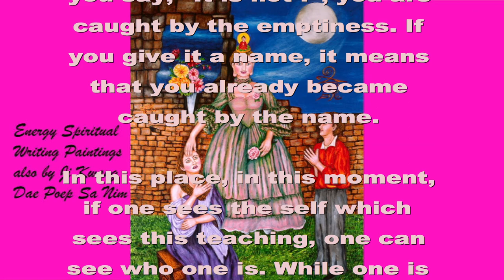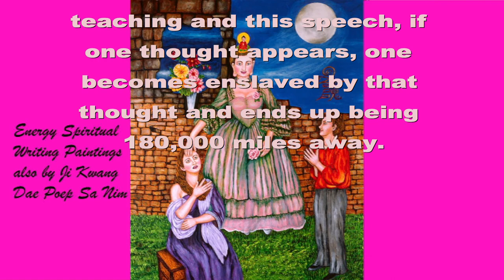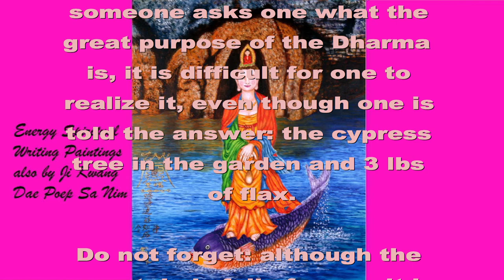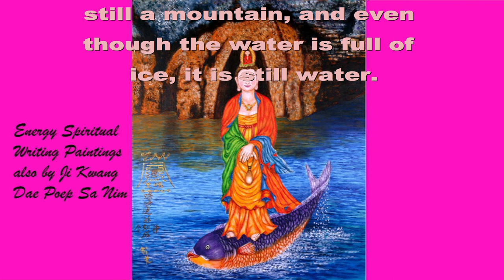Daily Teaching With Ji Kwang Dae Poep Sa Nim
These daily teachings are precious words of the Dharma, which offer delicious Dharma food to everyone. For the past 17 years without ever skipping one day, Ji Kwang Dae Poep Sa Nim has been offering this precious Dharma gift to everyone on a day-to-day basis. Of the Six Paramitas the
offering Paramita is the first Paramita and to relay the Dharma is the most important of the offering Paramitas.
This teaching is meant to  help give you peace of mind, so that we can bring about world peace. If you have a different opinion or concept, you do not have to listen to this daily teaching.